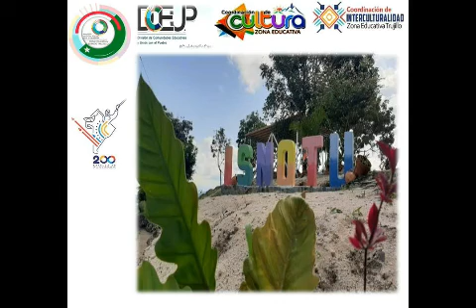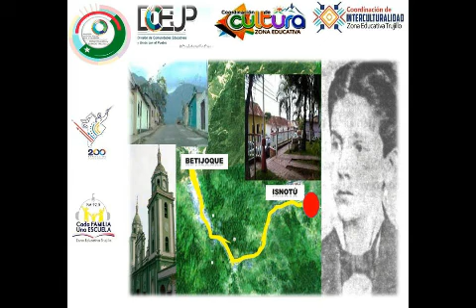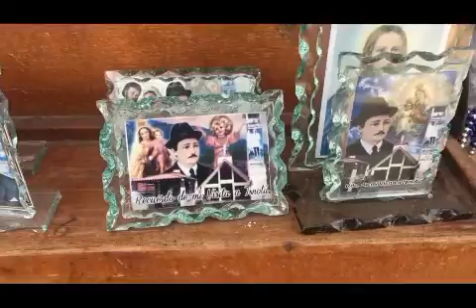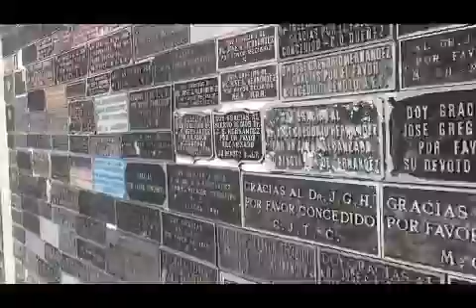Conociendo Isnotú desde la Zona Educativa Trujillo